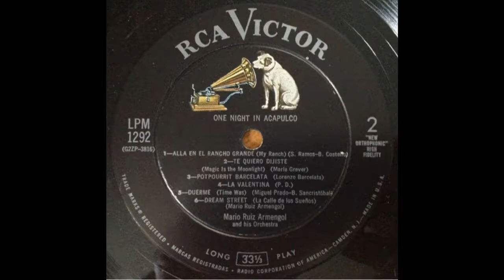DREAM STREET (Ruiz Armengol) - Mario Ruiz Armengol and his Orchestra - LPM 1292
“Dream Street' (La Calle de los Sueños) is an original composition by Mario Ruiz Armengol (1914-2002) for the 1956 RCA Victor 12 inch vinyl LP “A Night In Acapulco”).
Known as 'Mayito' or 'Mister Harmony', Ruiz Armengol was a Mexican pianist, composer, arranger, conductor and music teacher.
At sixteen years old he was one of the founding members of the XEW-AM, a legendary Mexican radio broadcaster music band. As a composer became very famous for his boleros and also wrote over 30 children's songs.
This performance of 'Dream Street' by Mario Ruiz Arengol and his Orchestra is track 6 on side 2 of LPM 1292.